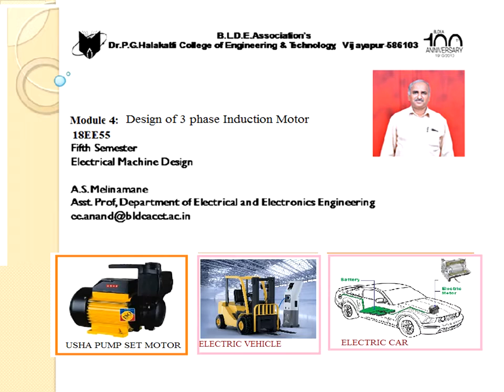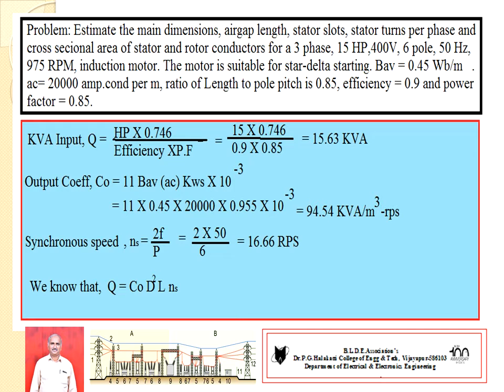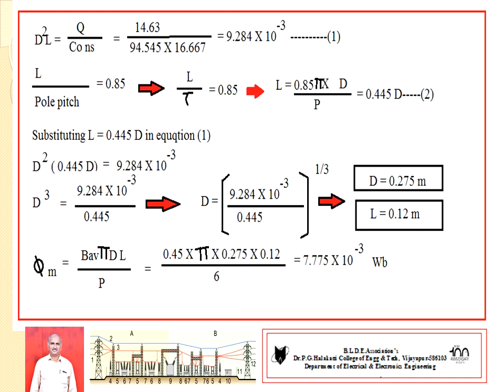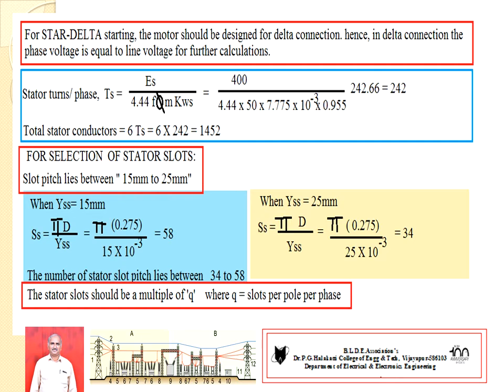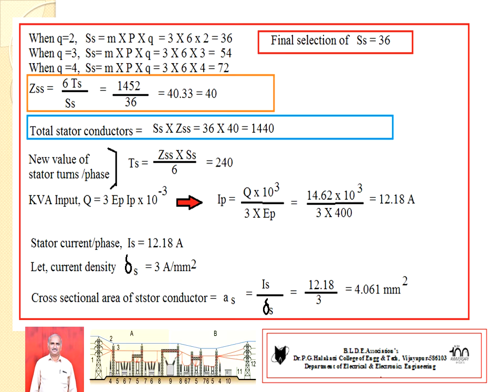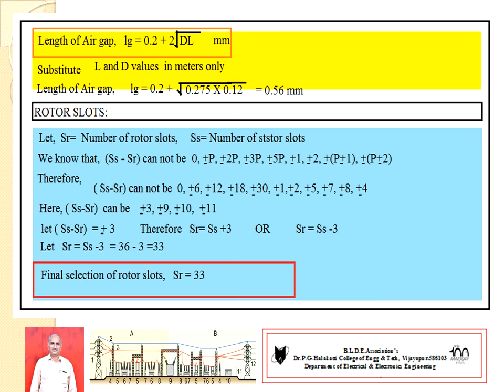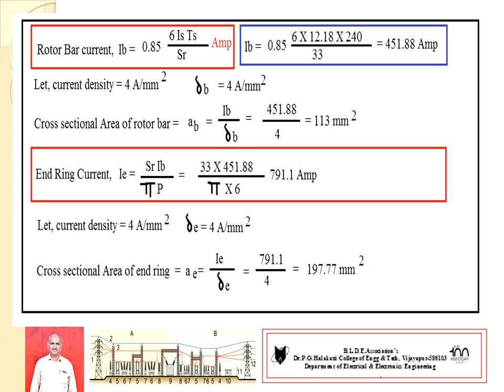2021 Module 4 Design of IM length of air gap problems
Explain about calculation of length of air gap, cross sectional area of stator conductor, rotor slots, rotor bar current and length of air gap